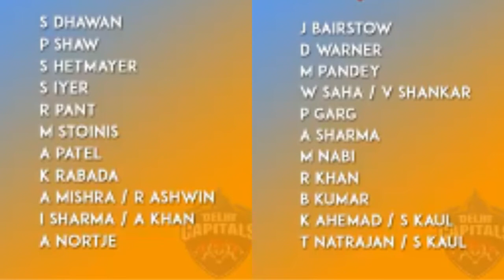DC vs Srh 11th match prediction,IPL2020 Toss prediction 100% match prediction dream 11 team